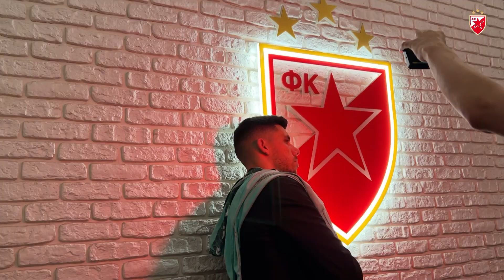OMRI GLAZER ČUVA ZVEZDU U LIGI ŠAMPIONA